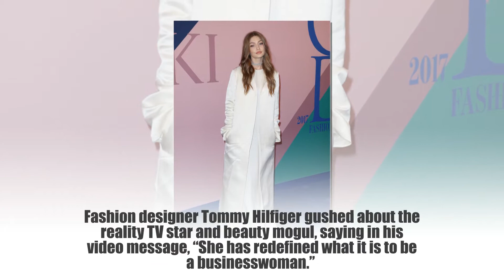Kanye West & Saint Surprise Kim Kardashian With Video Message At CFDA Awards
Kanye West, 40, wasn’t on hand to walk the red carpet with Kim Kardashian on the night she was honored by the CFDA Awards. But the rapper was thoughtful enough to record a sweet video message for the 37-year-old with the help of their 2-year-old son Saint.

In a surprise pre-recorded clip, Kanye cuddled the toddler, as he said, “We’re doing this video for the most influential person on the planet. Want to say hi?” The rapper was just one of many who paid tribute to Kim as she was given the CFDA’s first Influencer Award on June 4.